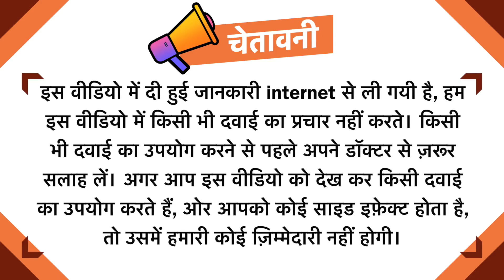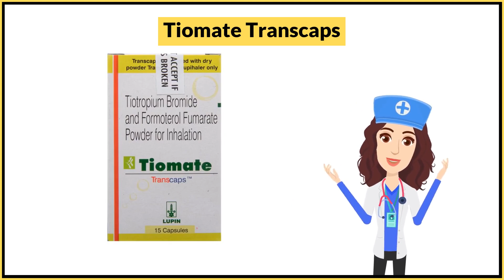Tiomate Transcaps Uses in Hindi | Side Effects | Dose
Tiomate Transcaps Uses in Hindi | Side Effects | Dosage